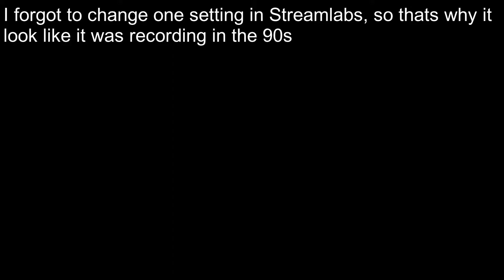This Is Just For Content | Call Of Duty Vanguard w/Friends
Why are you still here? Leave, weirdo.